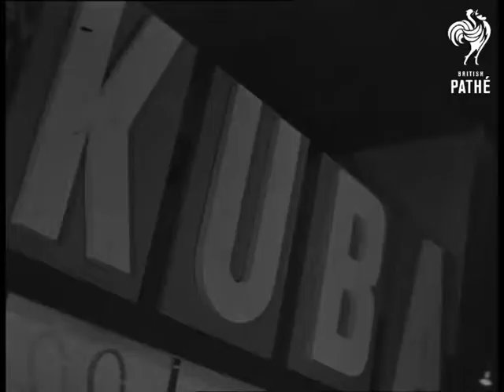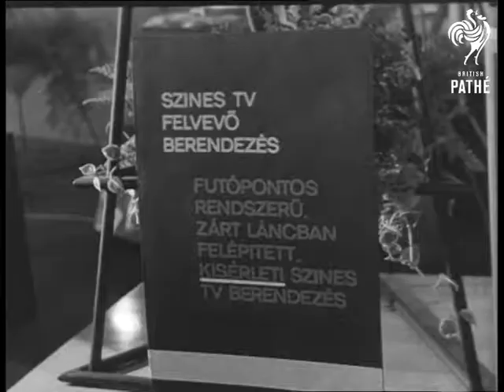International Fair In Budapest (1965)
Hungarian voiceovered item.

Budapest, Hungary.

VS Exteriors of several of the various countries' pavilions at the Budapest International Fair. SV of exhibits in the exhibition including from America a videotape machine (Showing Frank Sinatra and a woman) and new Russian car Moskvitch 408, etc. Also lots of furniture and industrial machines.

(Comb. Lav.) Old record suggests that material dates from around 21/05/1965.
 FILM ID:3114.09